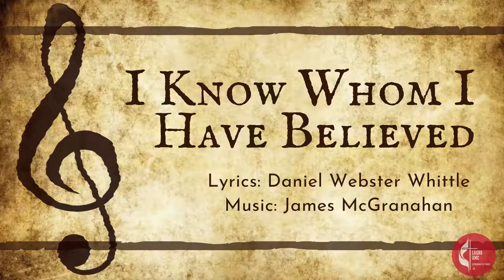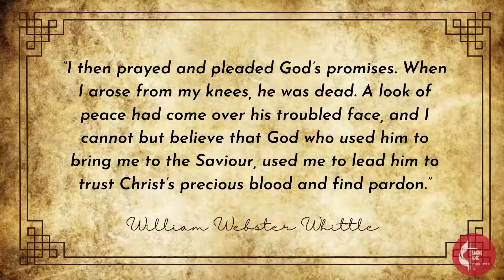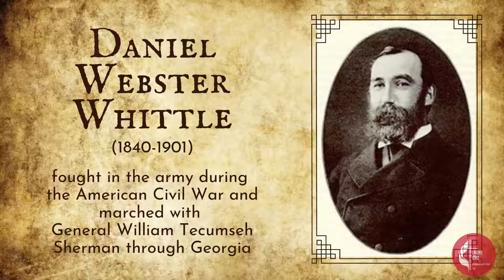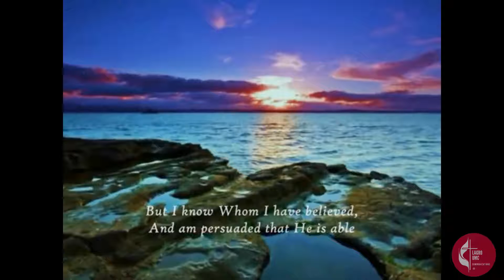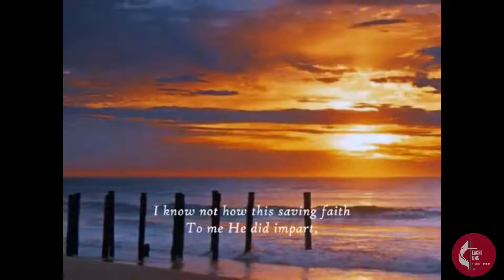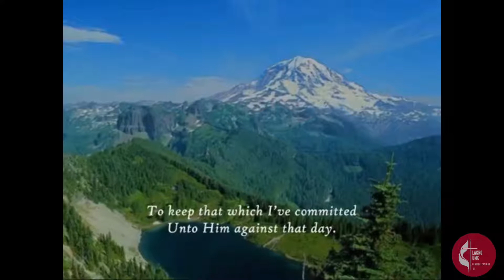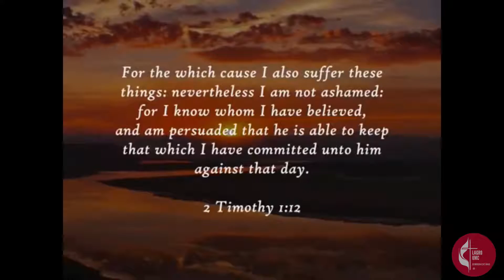HFTH Sept 2, 2020